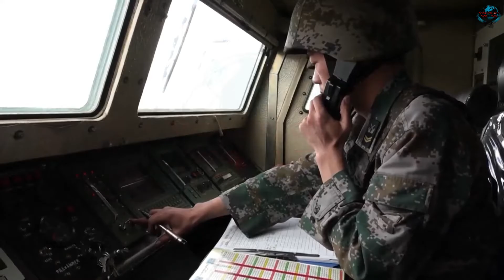China | CHINESE J-11 Fighter Jet Extensive Exercises Near INDIAN Border | Voice Of World English.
China’s People’s Liberation Army has conducted a series of extensive exercises with warplanes around a Western Theater Command Air Force base.

According to Chinese media reports. J-11 fighter jet was seen flying at very low levels in the mountains, and in another piece of footage, as many as seven J-11s could be seen flying in a large formation.

People’s Liberation Army Western Theater Command is one of the five theater commands and includes areas such as Sichuan, Tibet, Gansu, Ningxia, Qinghai, Xinjiang, Shaanxi, Yunnan, Chongqing. Since the Chinese Western Theatre Command is wholly India centric, the military exercises amid the border stand-off raise serious concerns.

The state-owned Global Times has quoted an analyst as saying that the drills honed and demonstrated the Chinese military’s capability to safeguard the country’s western border.

J-11, a Chinese multirole fighter, is capable of conducting air superiority and ground attack missions. A licensed-built variant of the Sukhoi Su-27SK, J-11 is armed with a 30mm GSh-30-1 cannon.

The aircraft is capable of carrying a wide range of missiles, including PL-12 radar-guided air-to-air missile, PL-9 short-range, infrared-homing air-to-air missile (AAM), PL-8 air-to-air missile, Vympel R-77 medium-range air-to-air missile, Vympel R-27 medium-to-long-range air-to-air missile, and Vympel R-73 short-range air-to-air missile.

Media reports suggest the mock drills were conducted by two teams, wherein operatives on the ground, who had moved to advanced locations, set up radio communication and guided the pilots of the multirole fighter jets, who then launched precision strikes on ground targets

The Chinese defense experts underlined that a large formation of seven J-11s shows the base’s capability to fight a large-scale air-to-air and air-to-ground combat.

The media reports, without naming the base, have said that the Air Force base where the exercises were conducted is located at an important strategic point in northwest China, making it a key force in air defense in the west and a major pivot point for national air defense.